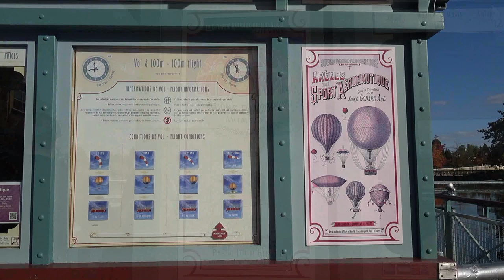PanoraMagique Balloon Ride Above Disneyland Paris w/Views of Parks, Resorts, Disney Village - 2022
This is a ride on the PanoraMagique balloon at Disneyland Paris from early October 2022. The views include Disneyland Park, Walt Disney Studios Park (including construction on the upcoming "Frozen" land), Disney Village, Disneyland Paris Resorts including the Disneyland Hotel (which is currently closed for a royal retheme) and more!